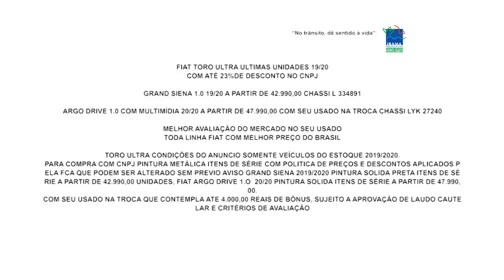O Melhor Preço da Linha Fiat do Brasil | Fiat Amazonas Mooca | Gazeta Motors